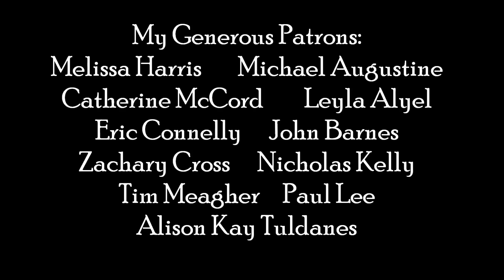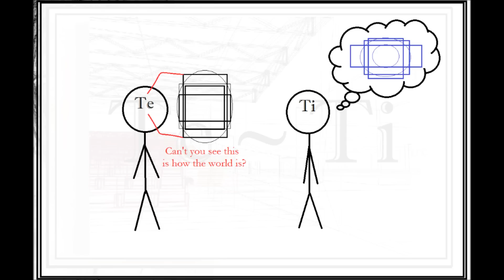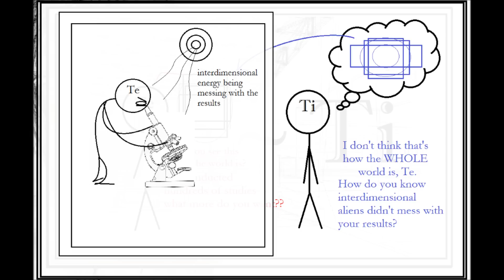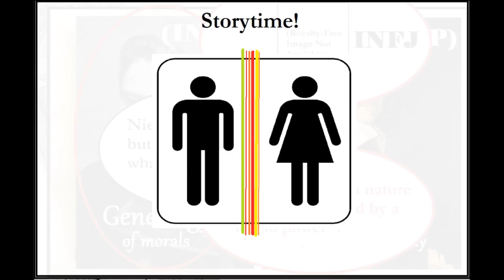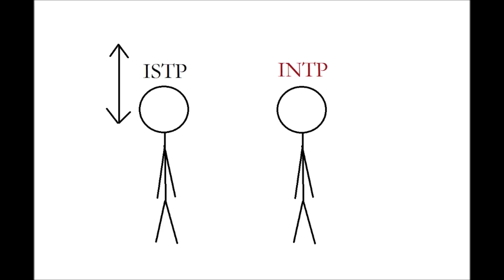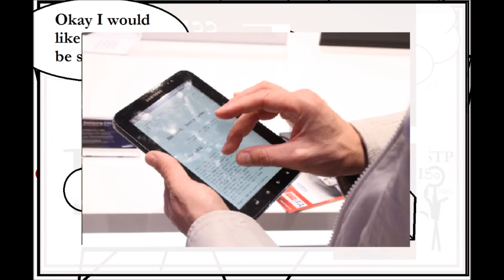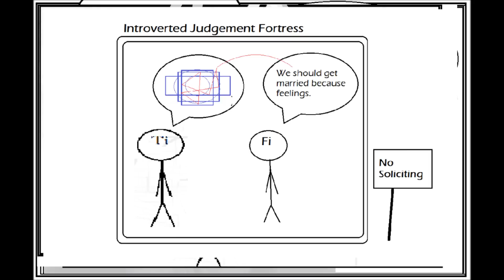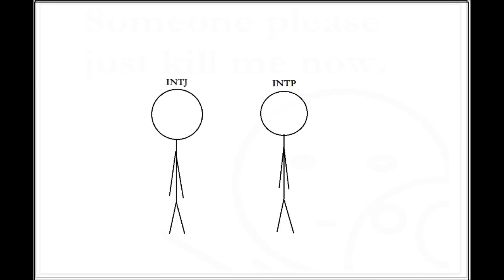Revisiting the Types: INTP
Okay, so its two and a half hours later than I'd hoped to get it out, but its out! Horay! The Philosopher video will be out later this evening -- so sorry for the delays.

Table of Contents:
Initial Description: 0:32
Dominant Ti: 3:40
Auxiliary Ne: 11:20
Tertiary Si: 15:20
Inferior Fe: 18:07

Sources:
Jung: Psychological Types
von Franz: Lectures on Jung's Typology
CelebrityTypes.com
John Barnes (YouTube)
Type Tips (YouTube)
MBTV (YouTube)